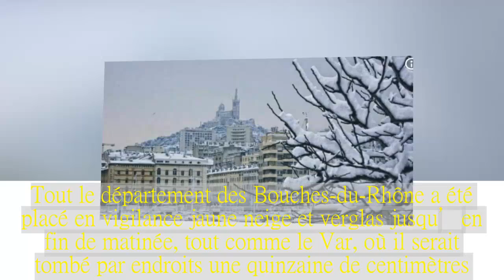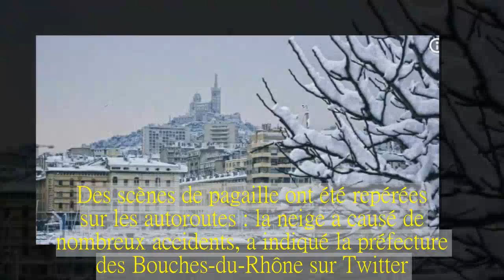Les Marseillais sont sous la neige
Réveil tout blanc pour les Marseillais et alentours ce mercredi matin.
Tout le département des Bouches-du-Rhône a été placé en vigilance jaune neige et verglas jusqu’en fin de matinée, tout comme le Var, où il serait tombé par endroits une quinzaine de centimètres. Selon Météo-France, l’épisode neigeux devait s’arrêter dans l’après-midi de mercredi.
Plusieurs vols ont été annulés à l'aéroport Marseille-Provence.  A 11 heures, les avions étaient dégivrés avant le décollage.
Des scènes de pagaille ont été repérées sur les autoroutes : la neige a causé de nombreux accidents, a indiqué la préfecture des Bouches-du-Rhône sur Twitter.
Sur Twitter, de nombreux internautes ont partagé les photos du département tout de blanc vêtu.